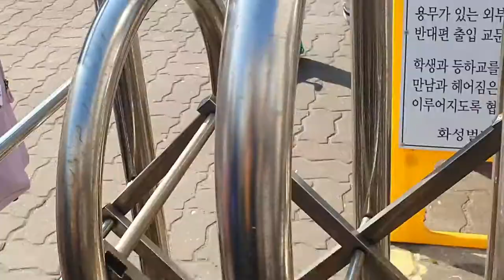[영상일기] 2020.11.12. 정우 하교 모습 영상 담기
[영상일기] 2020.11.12. 정우 하교 모습